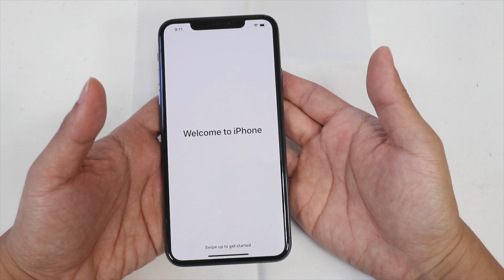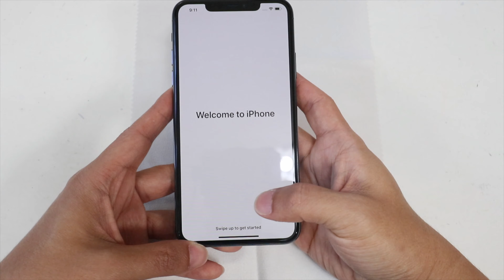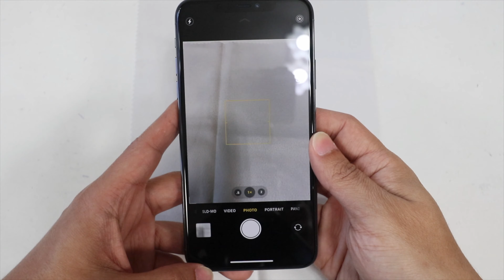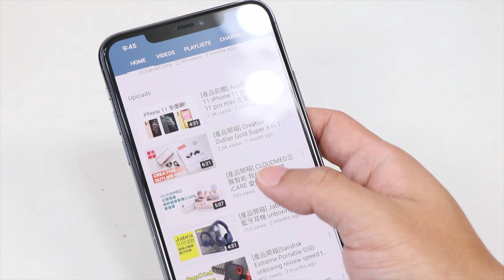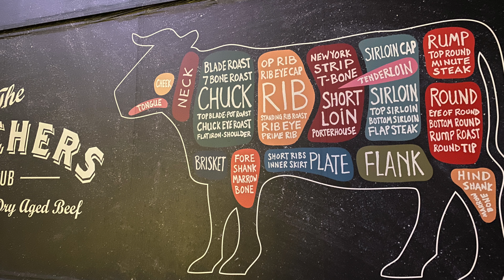[產品開箱]iphone 11 pro max 開箱 實測 全面睇! 鏡頭 影相 拍片大比拼～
一次過開晒兩部一齊同大家睇下有咩分別!
9:47 影相/拍片實測
本頻道以分享影音產品，潮流玩物，開箱點評，拍片分享為主要原素
是GChannel Beyblade 的第二頻道